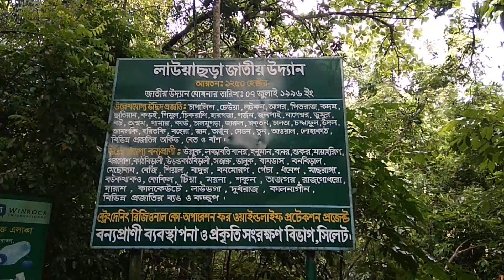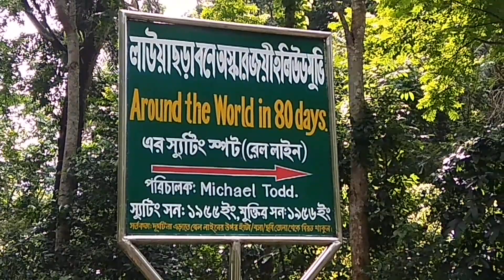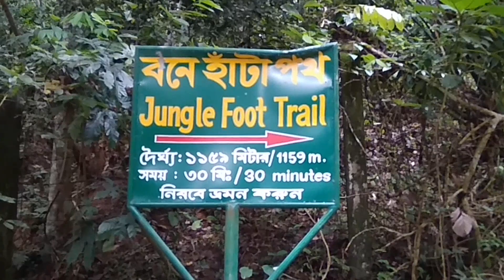লাউয়াছড়া জাতীয় উদ্যান।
লাউয়াছড়া জাতীয় উদ্যান, কমলগঞ্জ, মৌলভীবাজার।